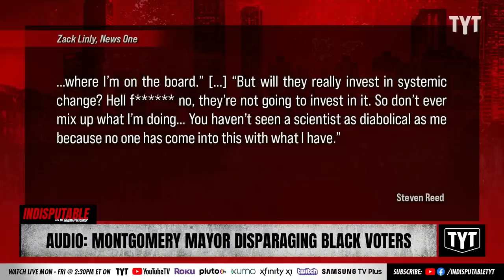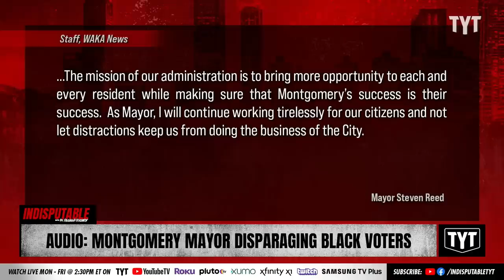LEAK: Black Mayor Disparages Black Voters Over Money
Audio has been leaked of Montgomery, Alabama, Mayor Steven Reed all but admitted that his efforts are driven by "white" money. Montgomery, Alabama is a majority-Black city. Dr. Rashad Richey and Jeff Wiggins discuss on Indisputable.

"Apparently, Montgomery, Alabama, Mayor Steven Reed recently had one of those conversations you definitely don’t want to have in front of mixed company, or any company, really, besides the person the discussion was meant for. And, in this case, that person would have to be someone who has no qualms about the first Black mayor of a city that is more than 60% Black declaring that he doesn’t really give a damn about “the Black vote” or Black money that is unaccompanied by white money.

Unfortunately for Reed, that conversation was recorded and leaked to social media, and now everybody knows the first Black mayor of this majority-Black city is out here betting on white every time."

230227__ID07Audio